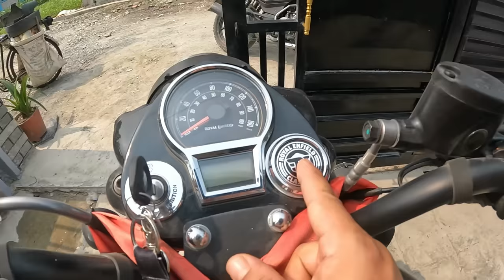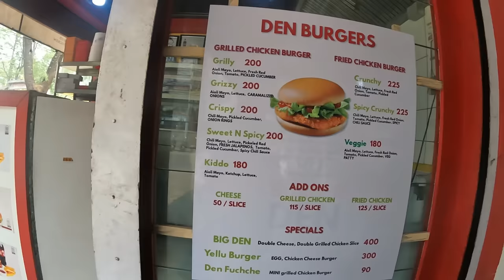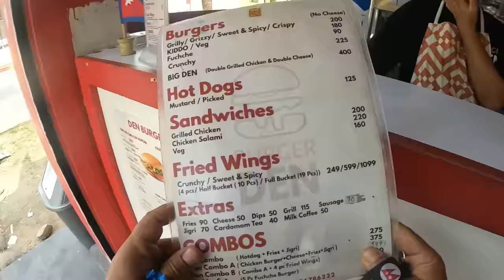Surprisingly delicious double cheese grilled chicken burger in Town, it is yum!